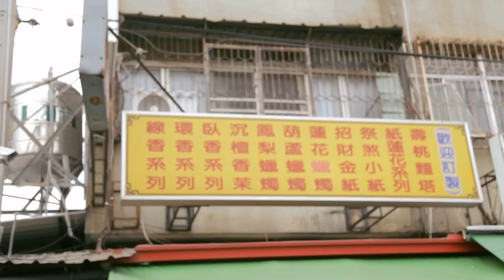早市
| 大葉大學-視覺傳達設計學系20th

| 基礎錄影製作期末影片

| 組員  陳冠軒 孫開緒 李兆起 陳泟佑

| 音樂 01何真真- 遇見小王子- 那朵驕傲的玫瑰 / Chen-Chen Ho-That Proud Rose
         02何真真   星際流浪《遇見小王子》

| 探訪觀察菜市仔，一整天的運作狀況以及記錄人與人之間人情味的互動，細看菜市仔的美麗與角落之美，每天循環的早市揭開未亮的天色，直到下午人潮散去；各種市場的細微觀點，客人的交易模式、每攤店家叫賣方式、各式各樣的食材、商品、用品...等等，把市場當作是一天的生命運轉透過我們細微觀察，以及體會各式各樣的人、事、時、地、物，透過影像把我們想講的都呈現出來。